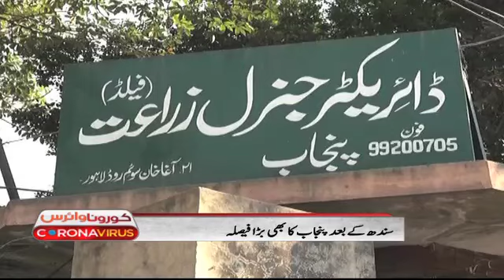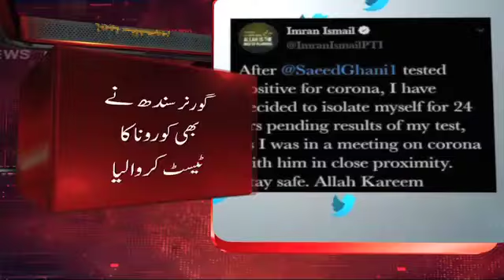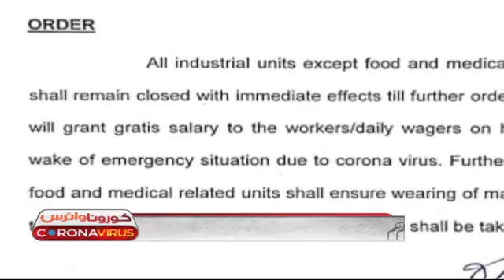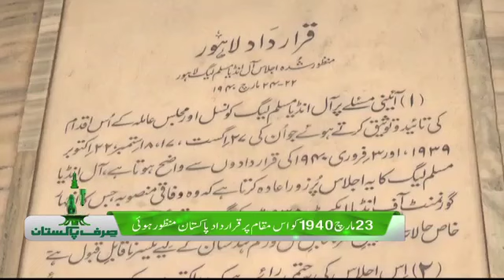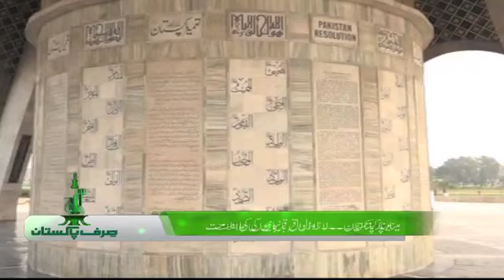Samaa Bulletin - 6PM